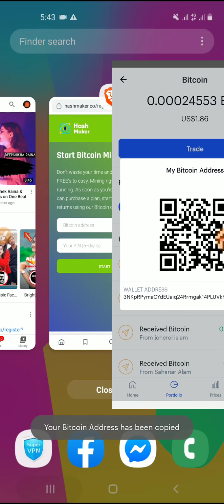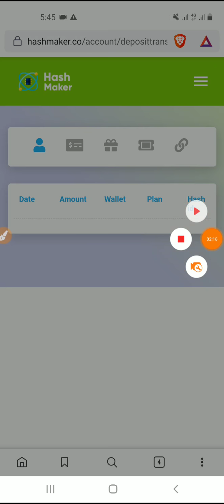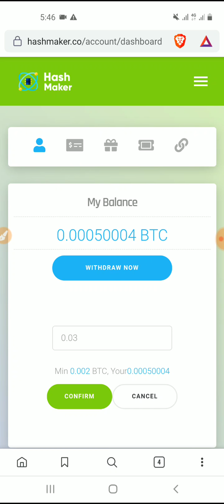ঘুমিয়ে ঘুমিয়ে ইনকাম। ৫০০০০ সাতুসি ইনকাম।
my name is Ariyan Sorkar Rimon and i make video technical related and online earning related !! Please Video comment box for requesting any new video topic

এডমিন এর সাথে যোগাযোগ

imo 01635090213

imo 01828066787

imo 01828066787